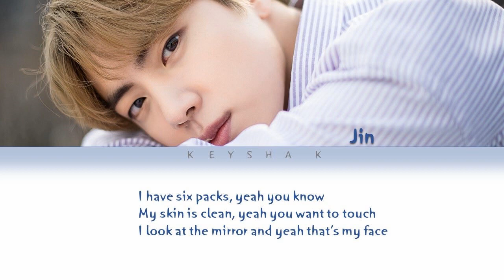✨JIN I'm worldwide handsome-!.✨